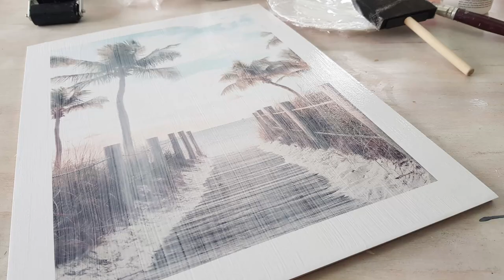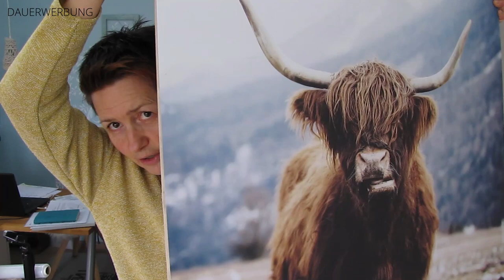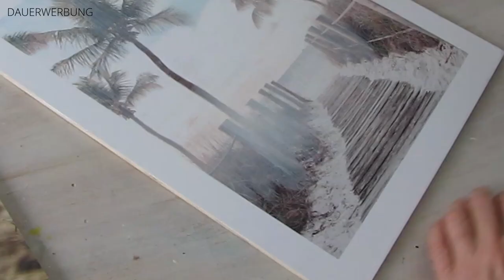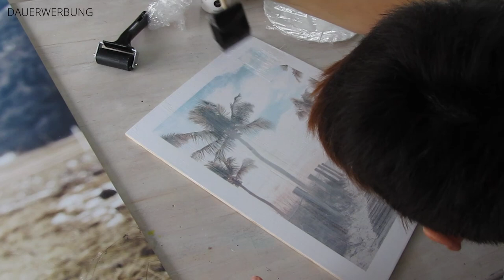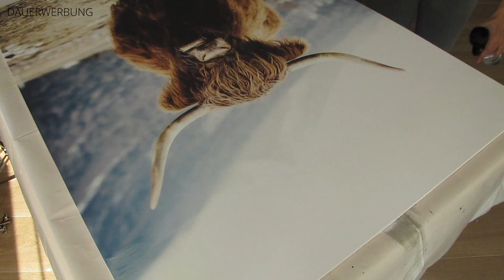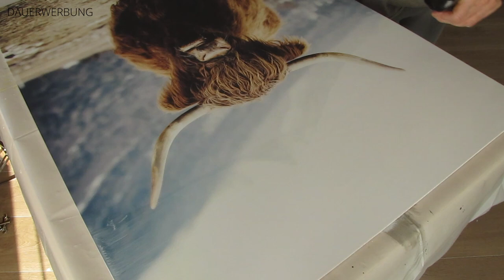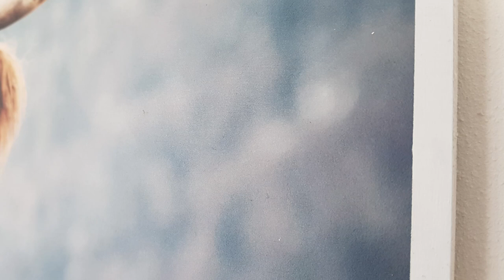DIY - (Wand) Poster auf Platte aufkleben, faltenfrei, ohne Wellen | Rahmen selber machen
Heute gibt es eine DIY Anleitung zum Poster aufkleben und rahmen. Lerne Tipps und Tricks kennen, damit du dein Poster faltenfrei und ohne Wellen auf eine Holzplatte aufziehen kannst. Ich zeige dir das Wandposter aufkleben mit kleinen und großen (XL) Postern und wie du diese Bilder dann auch versiegeln und rahmen kannst.

KAPITEL:
00:00 Einleitung
02:19 Poster faltenfrei, wellenfrei aufkleben
05:07 Poster versiegeln
06:16 Poster Holzrahmen selber machen
08:13 Großes XL Poster faltenfrei aufkleben
11:24 Großes XL Poster versiegeln
12:06 Poster Falten und Wellen entfernen
12:29 Großes XL Poster Rahmen aufmalen
14:02 Großes XL Poster 2. Versiegelung
14:57 Bildergalerie
15:27 Zum Schluss Tipps & Tricks

Du möchtest deine eigenen Möbel & Deko mit Kreidefarbe streichen oder upcyclen?

Vergiss nicht die Klocke zu drücken, damit du kein Video verpasst.*

Viel Spaß beim KREATIV sein :-) Eure Andrea
Ich freue mich auf deinen Besuch :-) Hier, auf meinem Blog, findest du auch meinen Newsletter, damit du keine DIY-Anleitung verpasst

Geschäftliche Anfragen richtest du bitte an: info[at]kreativstattandrea.de

Passendes Material kannst du hier online bestellen*:
In meinem Amazon Schaufenster findest Du die unten aufgeführten Produkte in verschiedenen Ideenlisten 1)

2) Sperrholzplatten und Vierkantleisten aus dem Baumarkt

4) Produkte von Lignocolor:
Kreidefarbe Weiß
Versiegelung Shabby Chic Matt

5) Holzleim Fix&Fest

6) Frischhaltefolie, Klebeband

7) Schwammpinsel

8) Gummiwalze

Bitte beachte, dass ich kein Profi bin und alle Projekte, welche du auf meinem Kanal findest und nacharbeitest deinem eigenen Risiko unterliegen. Ich übernehme keine Haftung für eventuelle Schäden oder Verletzungen. Seid VORSICHTIG!